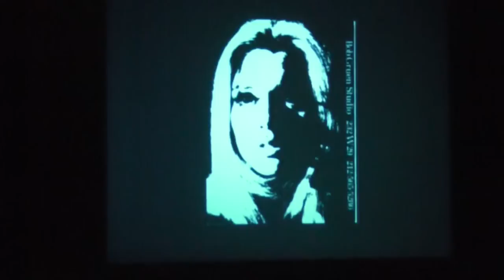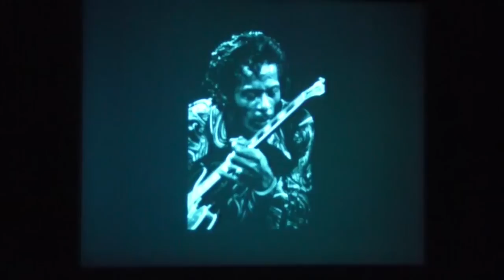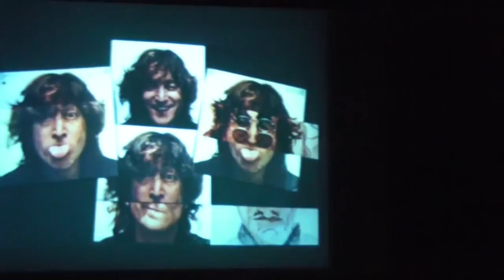Rock Photographer Bob Gruen Lecture @ The Akron Art Museum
Famed rock photographer Bob Gruen stopped by the Akron Art Museum to talk about his exhibit Who Shot Rock & Roll. Filmed by Kevin Lockett for the Akron Digital Media Center